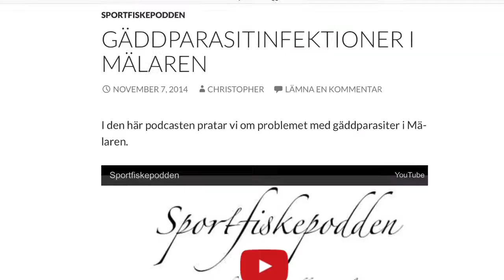Sportfiskebloggen - trailer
I denna trailer visar vi delar av vad som finns på